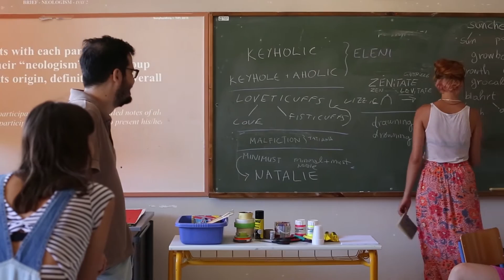Ten Images for Ithaca 2015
A quick snapshot from the Creative Workshops "Ten Images for Ithaca" in July 2015 with R2, Rose Blake, busybuilding and Spyros Staveris.

Organised by Dionysis Livanis and Konstantinos Trichas

Video by Rosie Holtom and Gabriela Mazowiecka